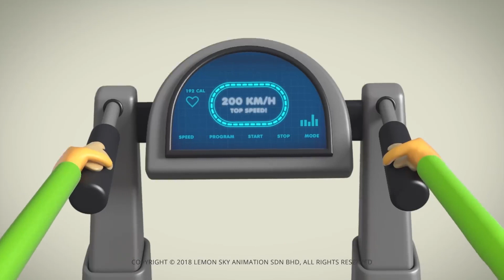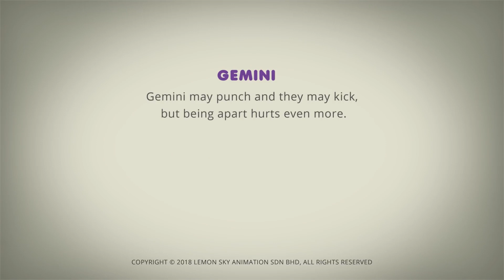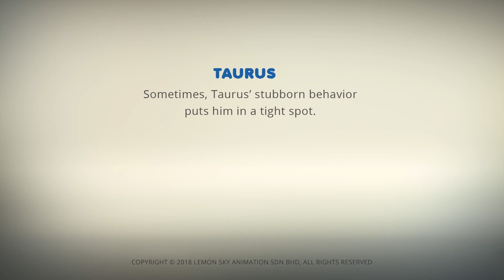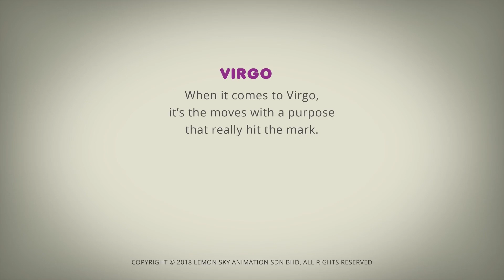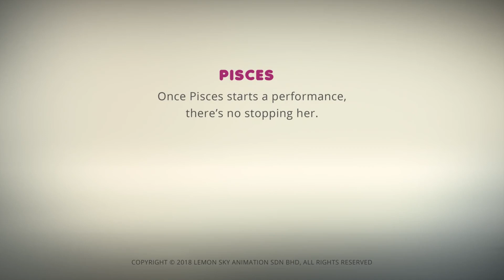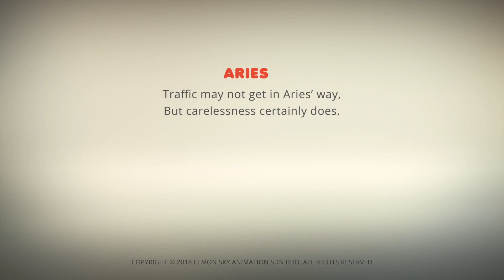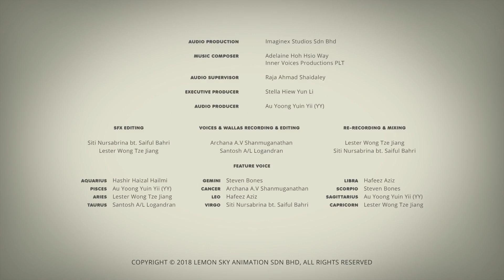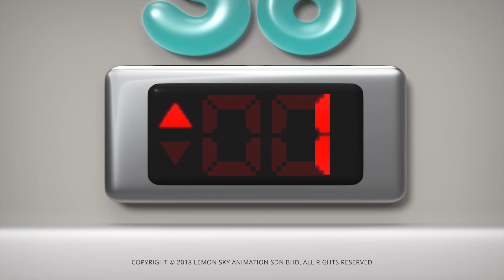AstroLOLogy | Запуск в беду | Глава: Роман-Антик | Мультфильмы для детей | WildBrain